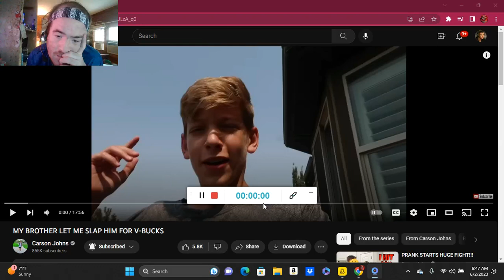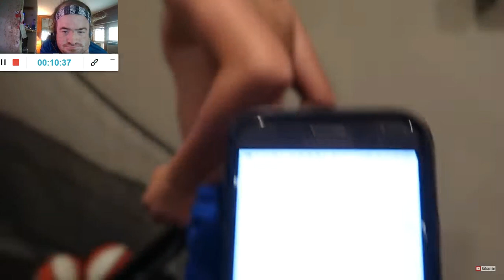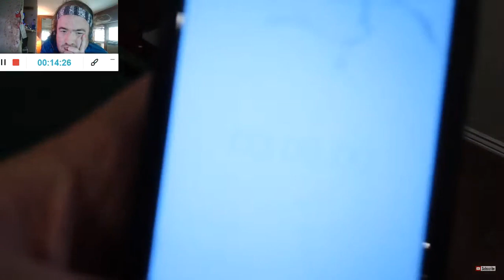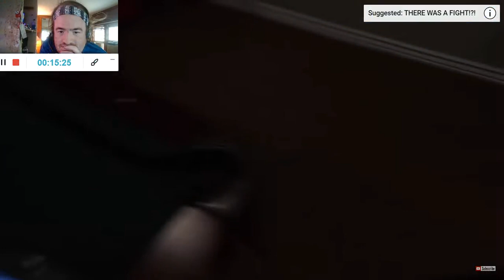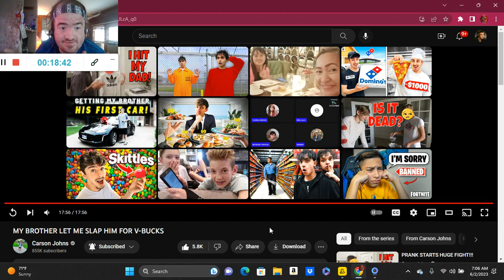MY BROTHER LET ME SLAP HIM FOR V-BUCKS (Reaction; #138)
Another Reaction;

Shoutout to @CarsonJohns

Drop A Like for more @CarsonJohns Reactions;